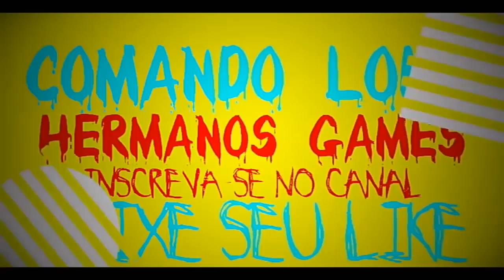GTA V MODO DIRETOR LEVAR TRAJE MODDED SEM DUPLICAR A AVE SUPER FACIL XBOX1/PS4 V 1.44/1.45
Gamertag (Xbox One):

Foad Zoghbi2506
Hermanogamer1

• Modo diretor
• Trajes
• Dinheiro honesto
• Dicas
• Bugs

Canais parceiros